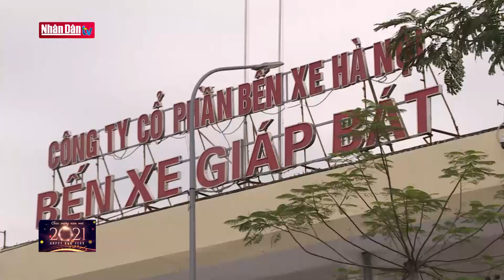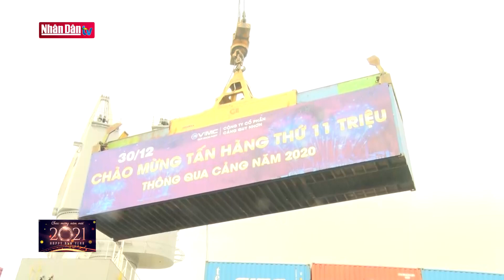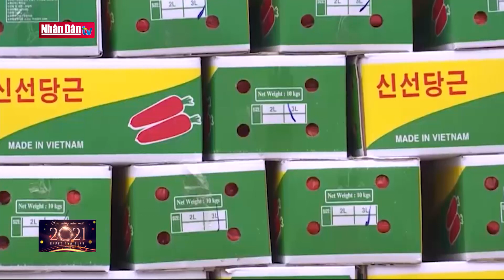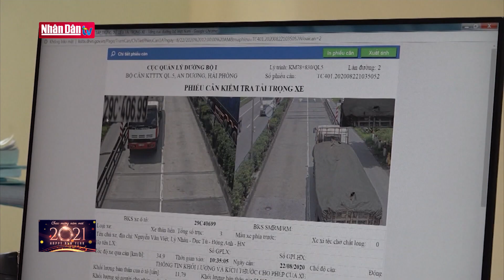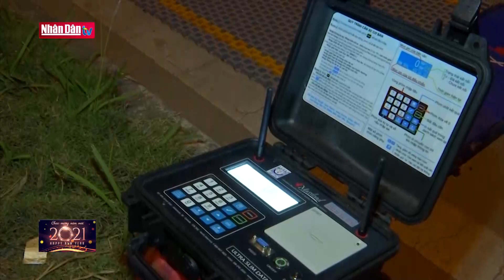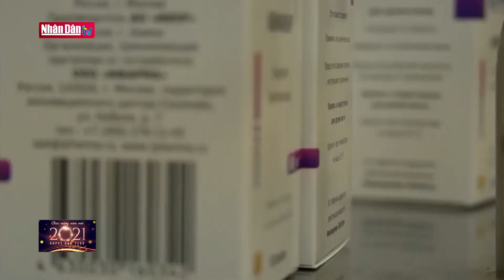Bản tin 11h30 ngày 31-12-2020